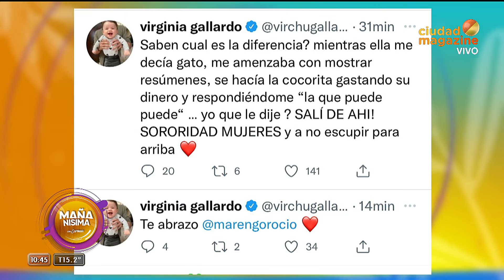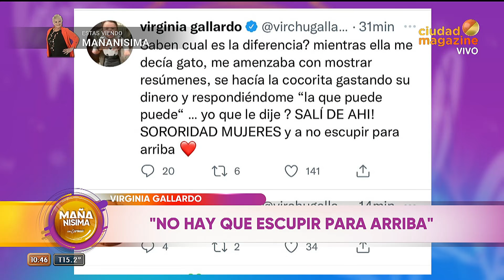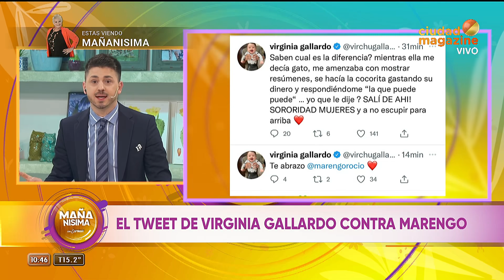FUERTE TUIT DE VIRGINIA GALLARDO A ROCÍO MARENGO: "No hay que escupir para arriba"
Momento emitido el miércoles 15 de septiembre 2021 en MañanísimaConCarmen